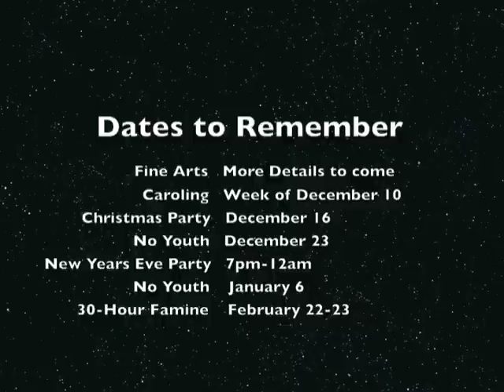Youth Announcements 11-25-12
Hilltop Youth